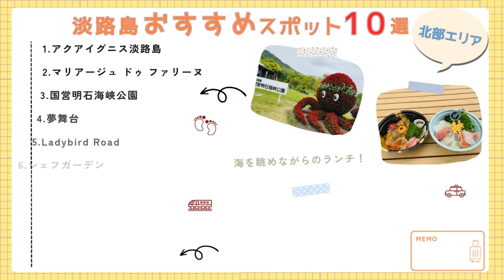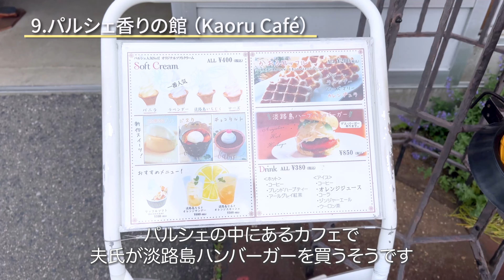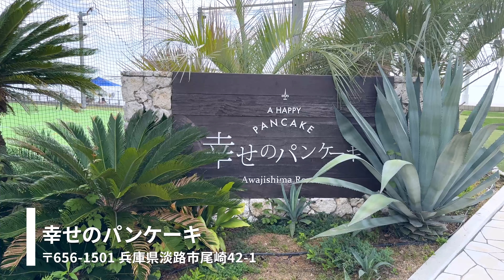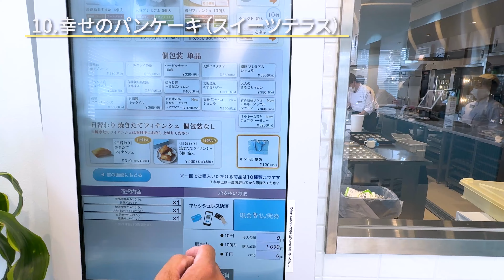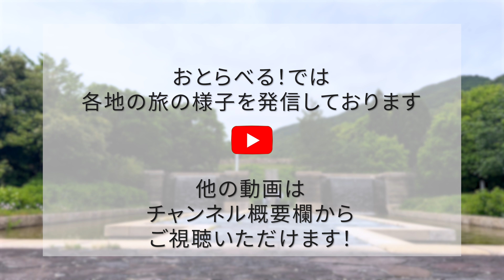【兵庫 淡路島 北部エリア おすすめスポット10選 4K】ここだけは絶対に外せない！｜花｜グルメ｜観光｜西海岸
𖤐˒˒
アラフィフ夫婦2人で旅をしている「おとらべる!」です♪

今回は、淡路島の「見る・食べる・遊ぶ」スポットを10個紹介します！
瀬戸内海東部に位置する淡路島🏝️
日本で1番最初に生まれた島として「国生みの島」とも呼ばれています。

本州からは明石海峡大橋を渡って行くことができ、観光地としても人気。
淡路玉ねぎや淡路牛が有名ですが、その他おいしい海の幸や山の幸がたくさん！
美しい風景が楽しめる場所や、おいしいグルメスポットがいっぱいあります✨
今週末、淡路島にお出かけしてみませんか？
＿＿𖤐˒˒ ＿＿＿𖤐˒˒ ＿＿＿𖤐˒˒ ＿＿＿𖤐˒˒ ＿＿＿𖤐˒˒ ＿＿＿𖤐˒˒ ＿＿＿𖤐˒˒ ＿＿＿𖤐˒˒ ＿＿

見どころをたっぷり詰め込んでいますので、ぜひ最後までご覧くださいね♪

✎︎＿＿itinerary＿𖤐˒˒
1.アクアイグニス淡路島
2.マリアージュ ドゥ ファリーヌ
3.国営明石海峡公園
4.夢舞台
5.Ladybird Road
6.シェフガーデン
7.ミエレザダイナー
8.あわじ花さじき
9.パルシェ香りの館
10.幸せのパンケーキ

⌛︎＿＿time code＿𖤐˒˒
00:00 オープニング
00:28 旅程表
01:00 朝日
01:26 ①アクアイグニス淡路島
03:00 ②マリアージュ ドゥ ファリーヌ
06:22 ③国営明石海峡公園
08:09 ④夢舞台
08:32 ⑤Ladybird Road
10:48 ⑥シェフガーデン
12:50 ⑦ミエレザダイナー
14:19 ⑧あわじ花さじき
15:56 ⑨パルシェ香りの館
20:21 ⑩幸せのパンケーキ
24:26 エンディング

✎︎＿＿keyword＿𖤐˒˒
“旅vlog”・観光名所・旅ログ・夫婦vlog・日本の観光地・大人旅・街歩き・淡路島日帰り・淡路島グルメ・淡路島おすすめスポット・淡路島パン屋・安藤忠雄・レディーバードロード・日の丸海鮮丼・淡路島西海岸・ダイナーズサンデー・ベアチョコ・ハーブハンバーガー・カモミール摘み取り体験・幸せの鐘・幸せのリング・幸せの椅子・明石海峡大橋・アラフィフ夫婦